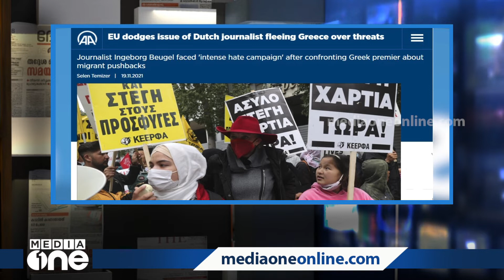'അഭയാര്‍ത്ഥികളെ സ്വീകരിക്കാതെ നുണപറയുന്നത് നിര്‍ത്തുമോ? ചോദ്യം ഗ്രീക്ക് പ്രധാനമന്ത്രിയോട്...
'അഭയാര്‍ത്ഥികളെ സ്വീകരിക്കാതെ നുണപറയുന്നത് നിര്‍ത്തുമോ?  ചോദ്യം ഗ്രീക്ക് പ്രധാനമന്ത്രിയോട്...  | MediaScan |